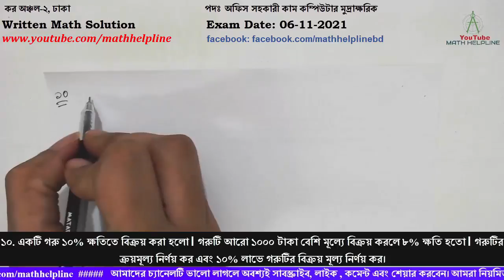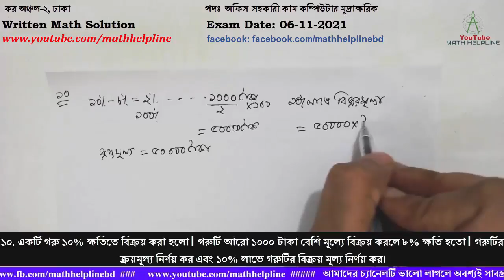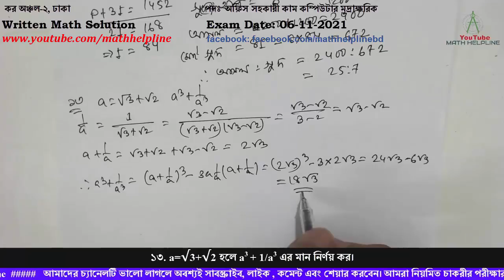কর অঞ্চল-২, ঢাকা পদঃ অফিস সহকারী কাম কম্পিউটার মুদ্রাক্ষরিক Written Math Exam Date: 06-11-2021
১০. একটি গরু ১০% ক্ষতিতে বিক্রয় করা হলো। গরুটি আরো ১০০০ টাকা বেশি মূল্যে বিক্রয় করলে ৮% ক্ষতি হতো। গরুটির ক্রয়মূল্য নির্ণয় কর এবং ১০% লাভে গরুটির বিক্রয় মূল্য নির্ণয় কর।
১১. একটি ঘরে ৩টি দরজা এবং ৬টি জানালা আছে। প্রত্যেকটি দরজা ২ মিটার লম্বা এবং ১.২৫ মিটার চওড়া, প্রত্যেক জানালা ১.২৫ মিটার লম্বা এবং ১ মিটার চওড়া। ঐ ঘরের দরজা, জানালা তৈরি করতে ৫ মিটার লম্বা ও ০.০৬ মিটার চওড়া প্রয়োজনীয়তার তক্তার সংখ্যা নির্ণয় কর।
১২. কোন আসল ৩ বছরে সুদে-আসলে ১,৪৫২ টাকা এবং ৫ বছরে সুদে-আসলে ১,৬২০ টাকা হয় । আসল ও সুদের হার নির্ণয় করে আসল ওষুধের পরিমাণের অনুপাত নির্ণয় কর।
১৩. a=√3+√2 হলে a3 + 1/a3 এর মান নির্ণয় কর।